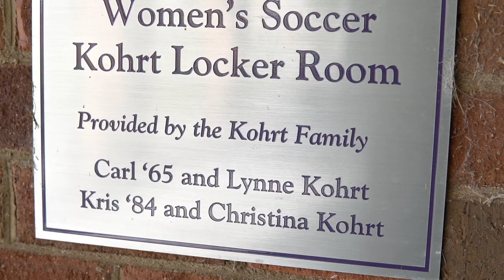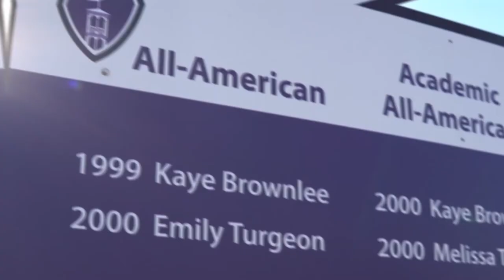Women's Soccer Campus Tour